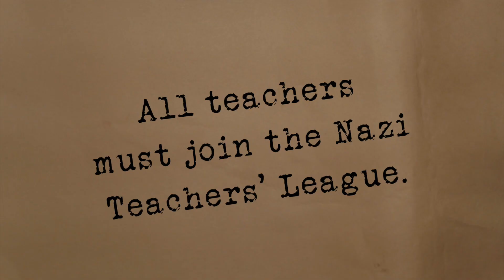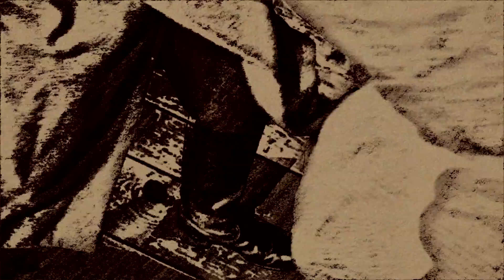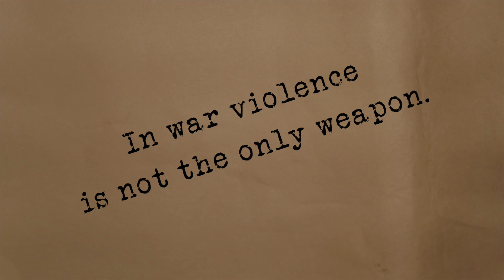The Teachers' Protest Trailer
How Norwegian teachers defeated Nazi education. Trailer.  To buy the film or to find out more visit the

1942. Occupied Norway. Teachers must join the Nazi Teachers’ League and teach Nazi ideas in their classrooms. 8,000 of them write protest letters. They are threatened with salary withdrawal and the sack. Still they refuse. In a desperate attempt to break them, the Nazi government arrests 1000 male teachers and sends them to prison camps, 300 miles above the Arctic Circle. The education system is in chaos and now the battle begins.
Jon Seal’s documentary weaves together archive footage, first-hand testimony and the skilful animation of Herlov Åmland’s poignant drawings to tell this gripping story to an international audience for the first time. The Teachers’ Protest is a sad, tender and uplifting documentary exploring a completely different kind of war story – an inspiring tale of passive resistance, where the heroes fight without weapons and still win.